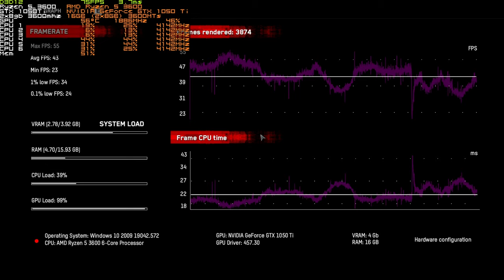GTX 1050Ti OC W/ Ryzen 5 3600 Watch Dogs Legion Benchmark